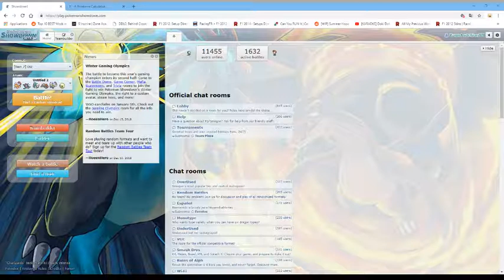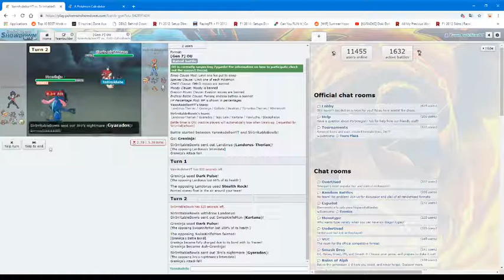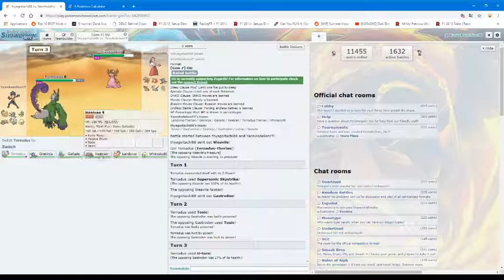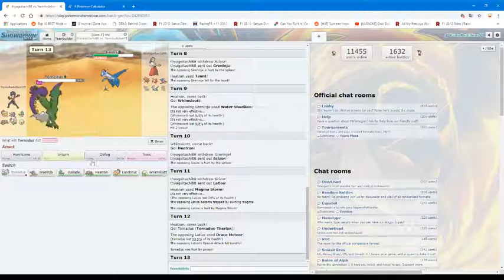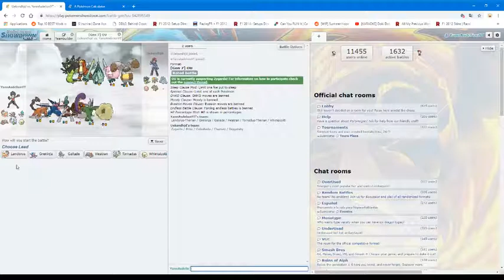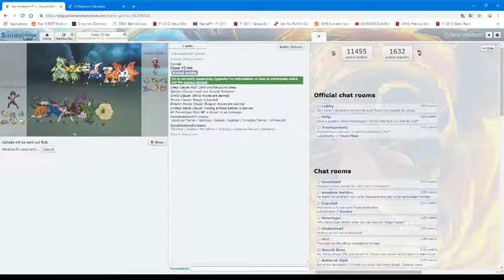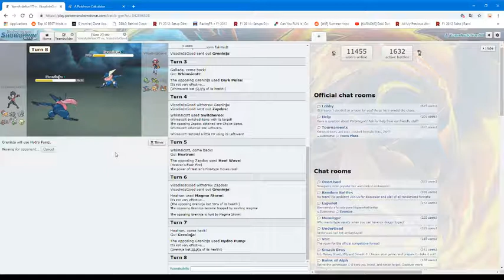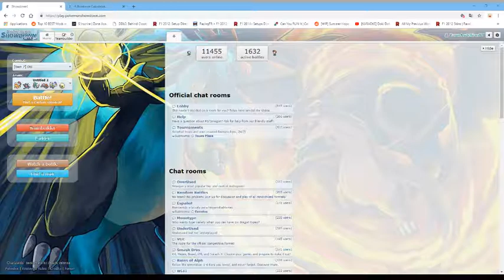Let's go faire du ladder sur Pokémon Showdown pour bien commencer l'année! Road To Glory #1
TRES BONNE ANNEE ET SANTE A VOUS! ;)